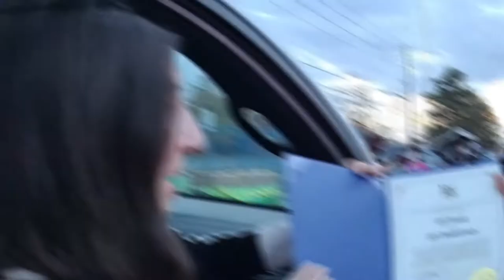Mayor John Tory visits FV Cares Drive IN Movie